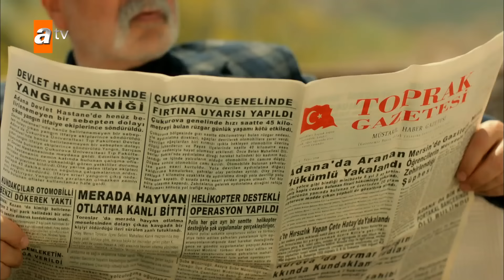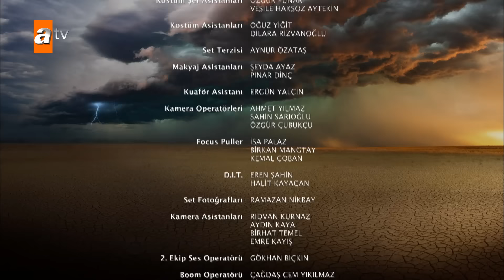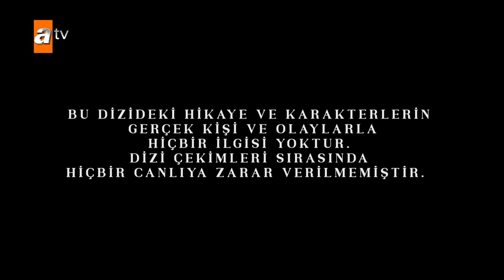Bir Zamanlar Çukurova 133. Bölüm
Yapım : Tims&B Productions
Yapımcı : Timur Savcı & Burak Sağyaşar
Yönetmen : Murat Saraçoğlu
Senaryo : Yıldız Tunç, Ayça Üzüm, Atilla Özel, Selena Çağlayan
Oyuncular : Hilal Altınbilek (Züleyha Altun),  İbrahim Çelikkol (Hakan Gümüşoğlu), Kerem Alışık (Ali Rahmet Fekeli), Hülya Darcan (Lütfiye Duman), Furkan Palalı (Fikret Fekeli), Bülent Polat (Gaffur Taşkın), Selin Yeninci (Saniye Taşkın), Polen Emre (Fadik Taşkın),  Hande Soral (Ümit Kahraman), İlayda Çevik (Betül Arcan)